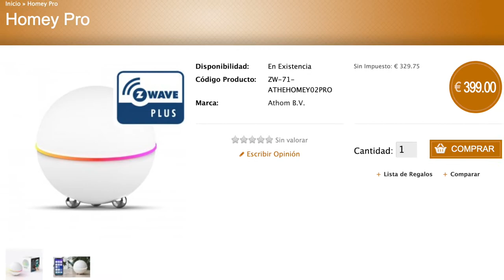Unboxing Homey Pro Gateway